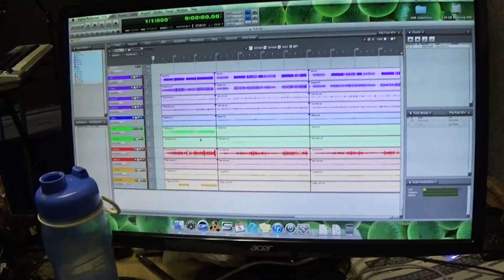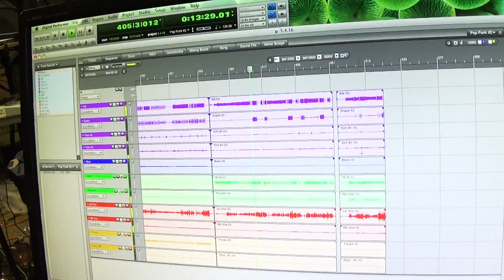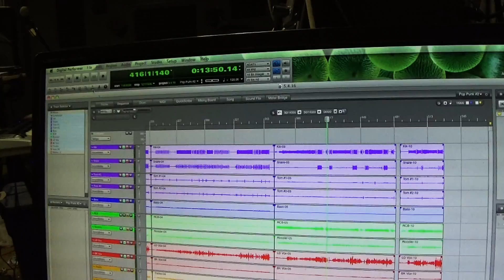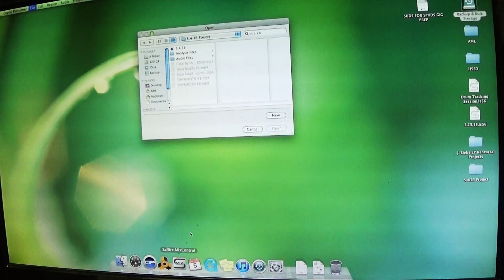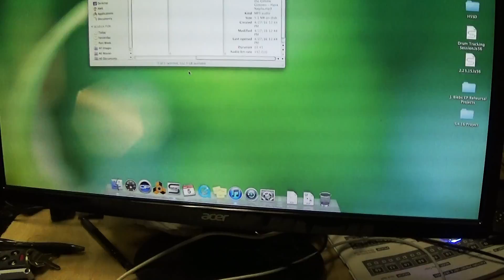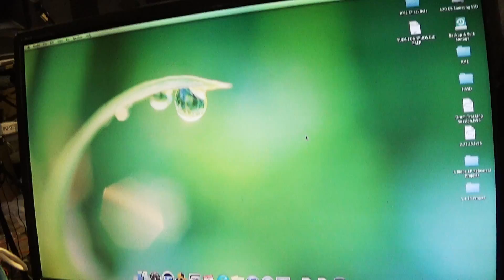Can you use a Macintosh Powermac G5 Computer in 2016?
Short video run thru of the rather old and aged 'Powermac G5' Macintosh tower that we use at our rehearsal space to record rehearsal, and even track for different projects (it was used extensively for 'Suds for Spuds' and to track the audio for High Five Swan Dives Promo Video). It runs digital performer 7 remarkably well for tracking purposes and its a critical part of running rehearsals. We have a headphone amp and have had many metronome rehearsals on challenging passages as a group with digital performer and the powermac G5 being the center piece of all of that. Unfortunately all web browsers and plugins no longer are compatible with a computer of this age so it really only useful for older production software.